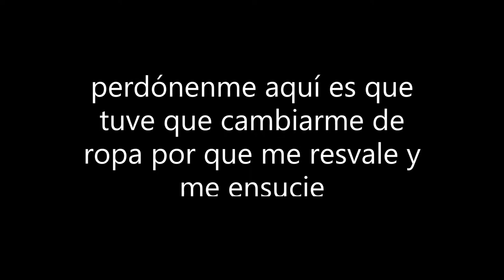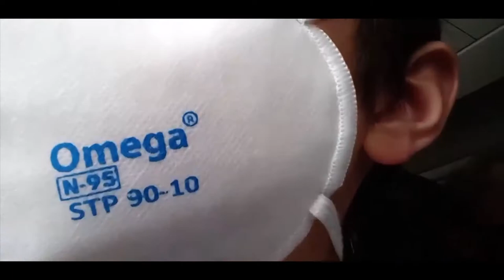vacaciones en la playa capitulo # 1 mi viaje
aconpañenme a esta magica aventura desde bogota hasta santa mar donde les mostraremos todo lo curioso todo lo exotico todo lo atractivo